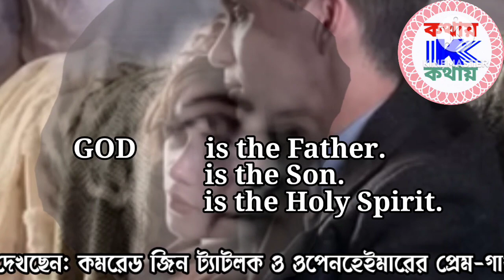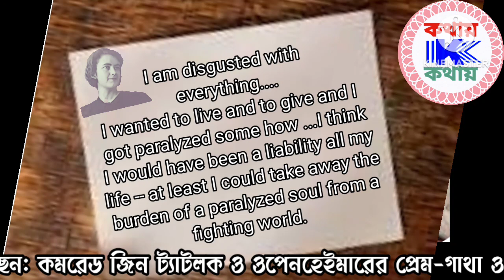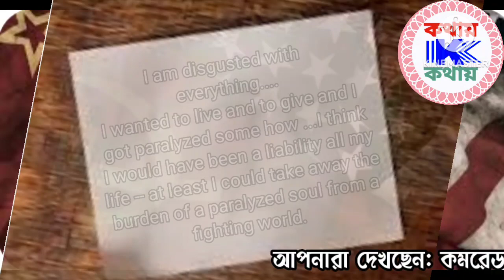The Tragic True Tale of Oppenheimer's Lover | ট্যাটলকের বিতর্কিত মৃত্যু | Jean Tatlock | Truest Love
জিন ট্যাটলকের করুণ জীবন কাহিনী | A Truest Love | একটি বিতর্কিত মৃত্যু ! | কথায় কথায়

Jean Frances Tatlock was the daughter of John Strong Perry Tatlock, a professor of English, and Marjorie Tatlock (née Fenton). Born in Ann Arbor, Michigan, Tatlock went to Cambridge Rindge and Latin School in Cambridge, Massachusetts before enrolling in Vassar. She graduated in 1935 and then went to Berkeley to complete prerequisites for medical school. Later, she attended Stanford Medical School, where she graduated in 1941 as a psychiatrist.
her life ended suddenly on January 4, 1944. As depicted in the film, Tatlock was found lying on a pile of pillows with her head submerged in the bathtub. Her father, Professor John Tatlock, found her, and in an indelible image described in the book, lay her body on the sofa while he went through a stack of her letters and photographs, then burned them in the fireplace.
Tatlock’s death was ruled a “suicide, motive unknown.” She had ingested a number of drugs and left a note that read, in part, “I think I would have been a liability all my life—at least I could take away the burden of a paralyzed soul from a fighting world.” In American Prometheus, the authors speculate she may have been struggling with her sexuality at the time, telling a friend before her death that in order to overcome her attraction to women, she had “slept with every ‘bull’ she could find.” When told the news, as seen in the film, Oppenheimer took “one of his long, lonely walks high into the pines surrounding Los Alamos.”
In the film “Oppenheimer”(C.Nolan) we see Tatlock’s death in snippets many times, seemingly from Oppenheimer’s imagination. Sometimes she slowly, methodically lowers her head in the bathtub; a few other times we see a black-gloved hand pressing her down as she struggles. That’s a nod to the lingering uncertainty some have about whether Tatlock’s death really was a suicide. One of the drugs in her system, chloral hydrate, is the active ingredient in a “Mickey Finn,” exactly what you would administer to someone if you wanted to knock them out cold. As one doctor says in American Prometheus, “If you were clever and wanted to kill someone, this is the way to do it.”
Courtesy by:
© VANITY FAIR (Jean Tatlock : The Tragic Story of Robert Oppenheimer ‘s “Truest Love” by KATEY RICH , Published on 21/07/2023)